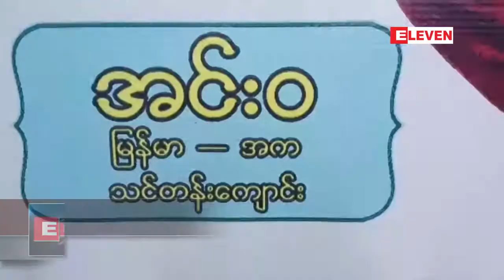ျမန္မာ႔ဇာတ္သဘင္၏ ဇာတ္ေတာ္ႀကီးပညာအဆိုအက အငိုအေျပာအလြမ္း....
လက္ဆင့္ကမ္းပညာအေမြ အျဖစ္ျမန္မာ႔ဇာတ္သဘင္ရဲ႕ ဇာတ္ေတာ္ႀကီးပညာအဆိုအက အငိုအေျပာ အလြမ္းပညာရပ္မ်ားကို မန္းၿမိဳ႕ပန္တ်ာဦးေက်ာ္ဝင္းမွ အင္းဝျမန္မာအကသင္တန္းေက်ာင္းမွာ အခမဲ့သင္ၾကား ေပးမွာျဖစ္ေၾကာင္း သိရပါတယ္။